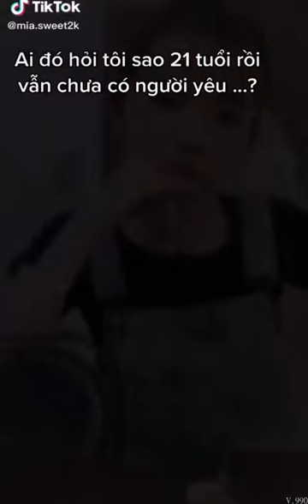Những cô gái dễ thương trên TIKTOK VN | TIKTOK DOLICE Ep 8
▷Trong Clip Sử Dụng Nhạc & Hình Ảnh Các Idobigo Nổi Tiếng Mà Chưa Xin Phép
Chúng tôi sẽ xóa mọi nội dung mà bạn yêu cầu